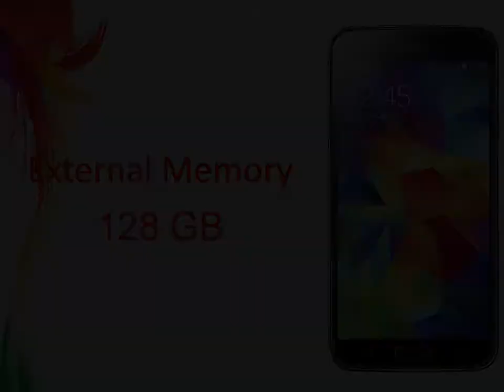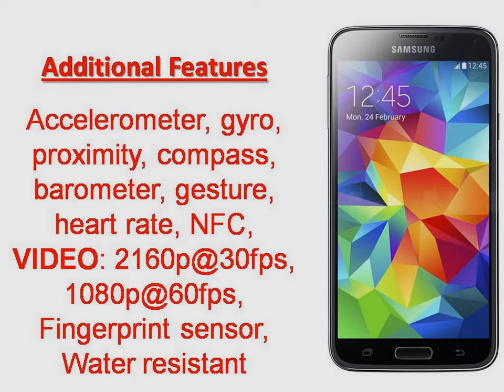Samsung Galaxy S5 Plus Specs & Features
News for Samsung Galaxy S5 Plus
Samsung Galaxy S5 Plus With Snapdragon 805 Listed on ...
Samsung has listed the Galaxy S5 Plus on its Netherlands website, a variant of its flagship smartphone that is actually the European version of ...
Samsung Galaxy S4 vs Samsung Galaxy S5 Mini- Will the ...
The Gamer Headlines‎ - 1 day ago
Apple's iPhone 6 crowned fastest mobile on the market vs ...
Daily Mail‎ - 6 days ago
More news for Samsung Galaxy S5 Plus
Samsung unveils Galaxy S5 Plus with Snapdragon 805 ...
3 hours ago - With a quiet whisper Samsung unveiled the Galaxy S5 Plus – a Snapdragon 805 version of the company's 2014 flagship. This is the small late ...
Samsung Galaxy S5 Plus - Full phone specifications
Samsung Galaxy S5 Plus Android smartphone. Announced 2014, October. Features 3G, 5.1″ Super AMOLED capacitive touchscreen, 16 MP camera, Wi-Fi, ...
Samsung Galaxy S5 Plus specs - Phone Arena
4 hours ago - The Samsung Galaxy S5 Plus looks exactly like the S5 and sports the very same specs - 5" 1080p Super AMOLED screen, 2 GB of RAM, and ...
6 hours ago - Earlier this year, Samsung launched the Galaxy S5 4G+ in Singapore, with the device a variant of the original Galaxy ...
Galaxy S5 Plus features a faster Snapdragon 805 CPU ...
5 hours ago - Samsung quietly launched the Galaxy S5 Plus — a faster variant of the standard Galaxy S5 with a 2.5 GHz Snapdragon 805 CPU — in ...
Samsung Galaxy S5 Protective Cover+ (Plus) - Samsung
SAMSUNG Keep your Galaxy S5 safe with the Samsung Galaxy S5 Protective Cover+. It gives you a great look and easy access to volume and power buttons.
4 hours ago - A new version of Samsung's flagship smartphone has appeared on their website, the Samsung Galaxy S5 Plus, and it comes with similar ...
Samsung Galaxy S5 Plus finally comes to Europe - News ...
5 hours ago - Samsung has launched its chip-boosted Galaxy S5 Plus handset over in the Netherlands.
Samsung Galaxy S5 - 3.0 Crore products, 2000+ websites‎
Choose where to buy from.